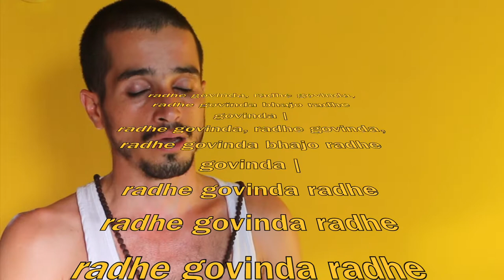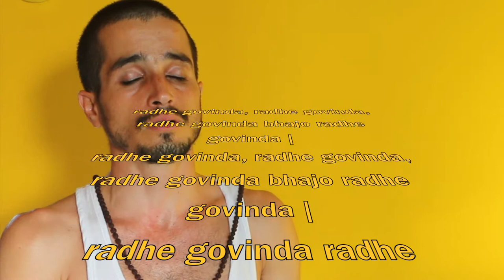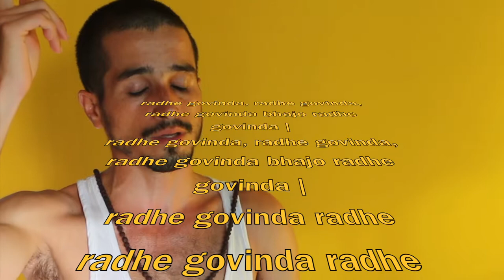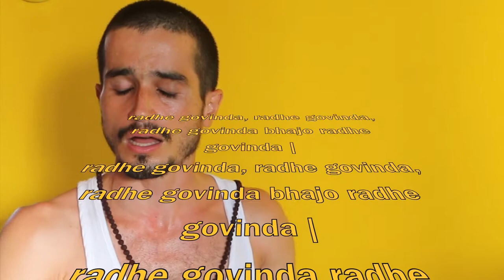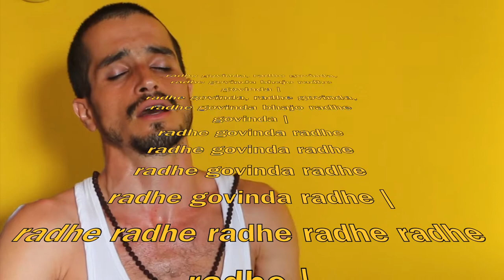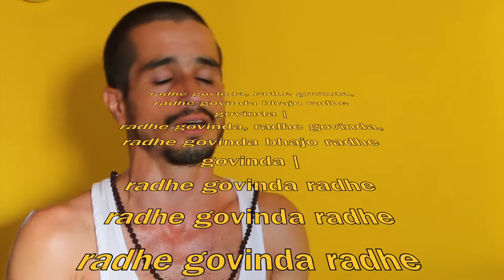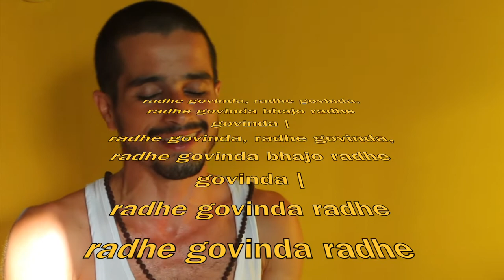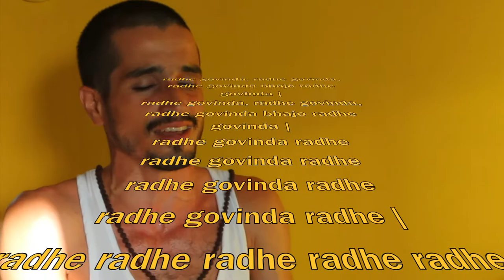radhe govinda bhajo radhe govinda, radhe radhe radhe ( Namaste Sattva Mantras & Bhajans )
Informações Gerais
Para Nos Conhecer Melhor ::